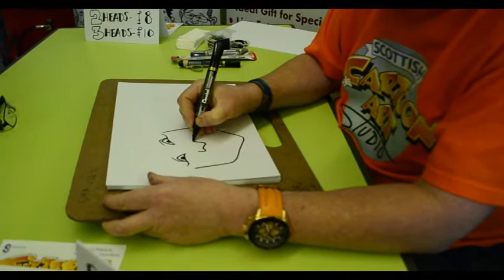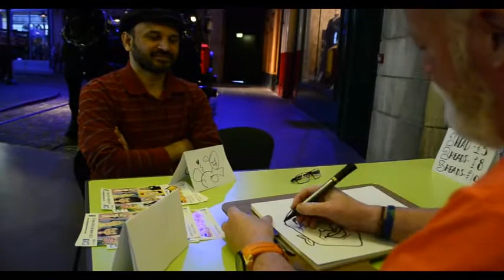How to draw Caricature - Scottish Cartoon Art Studio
I had an opportunity to get my caricature at Glasgow. A cartoonist made a caricature of me and my wife together.  This was done in Riverside Museum, Glasgow. @ScottishCartoon